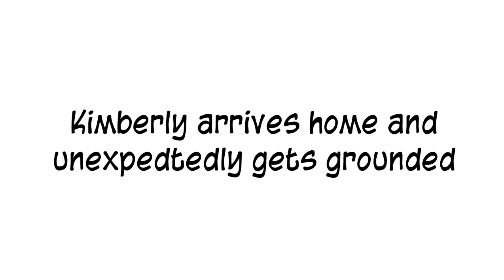Kimberly goes to the bar (remake of an old 2013 video)